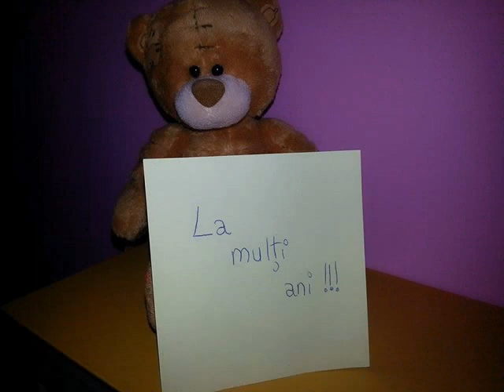La multi ani !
3 anisori